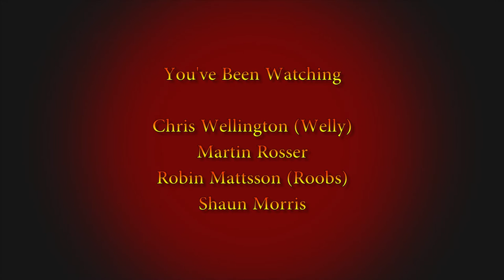WWF WrestleFest Arcade (Royal Rumble)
WWF WrestleFest is a professional wrestling arcade game released by Technōs in 1991, featuring stars of the World Wrestling Federation. The game was distributed by Technōs in Japan and North America and by Tecmo in Europe and Australasia. It is the sequel to Technōs' previous WWF game, WWF Superstars. Compared to Superstars, WrestleFest adds a variety of different wrestlers to the roster as well as enhanced graphics and sound. There are more voice samples, including commentary and pre-match introductions by WWF ring announcer Mike McGuirk. The voiced cut scenes featuring Gene Okerlund from Superstars returned as well.